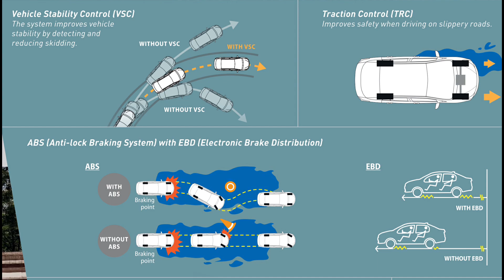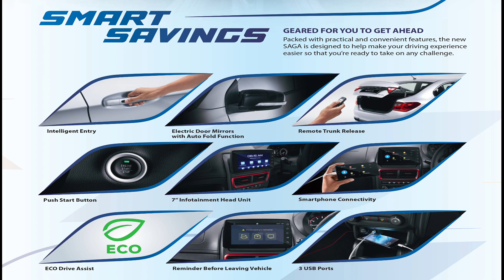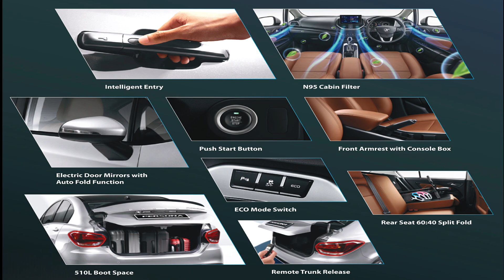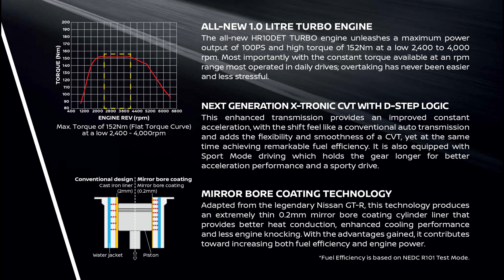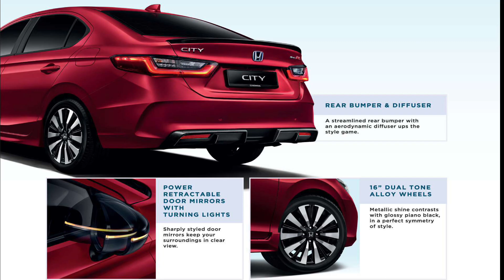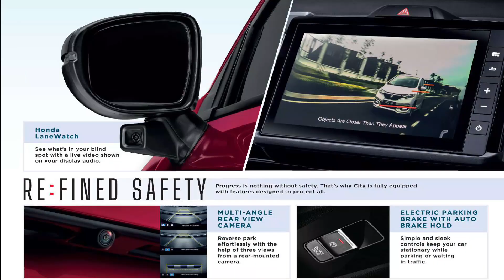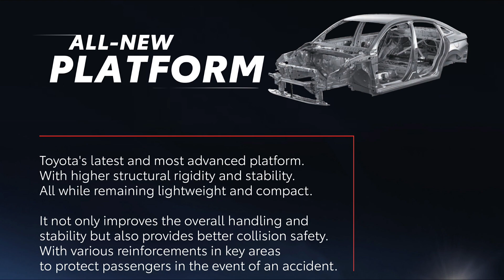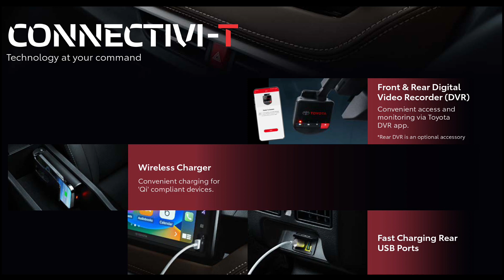B-Segment Car Review By Car Guy Tamizhan | Tamil | Malaysia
This video about famous B Segment cars in Malaysian Market.

content can be used for purposes like criticism,
 We're using these images and soundtracks also the links to
 teach the people!!! with a better experience !!!